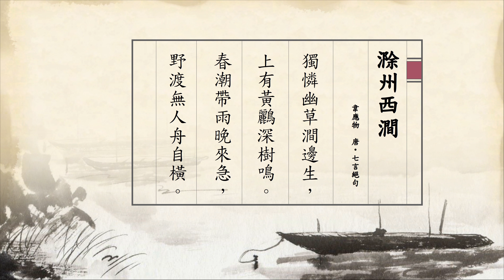唐詩三百首 韋應物 滁州西澗賞析 - 詩中有畫[七言絕句]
滁州西澗, 是唐代詩人韋應物的一首寫景七言絕句。作者任滁州刺史時，遊覽至滁州西澗，寫下了這首詩情濃郁的小詩。此詩寫的雖然是平常的景物，但經詩人的點染，卻成了一幅意境幽深的有韻之畫。本詩語言平易、明快，描寫景物自然之美，形象鮮明，又能表現詩人超逸脫俗的情趣，詩味雋永，是韋應物的山水詩代表作之一。